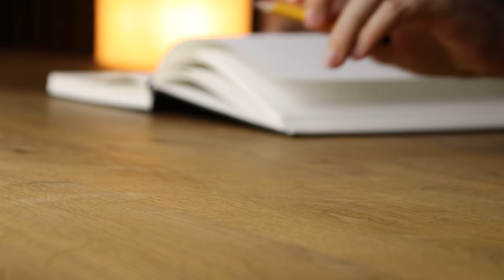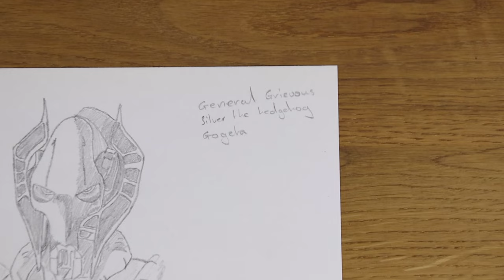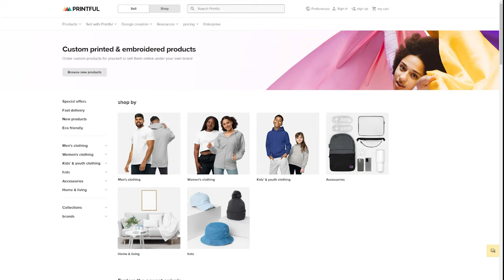Professional Artist VS Kids Art Challenge - Over 20 YEARS Difference !!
A big thank you to PRINTFUL for Sponsoring today's video with their incredible services !!
If you want to turn your Hobby into a Profession PRINTFUL Can help you

This was truly an emotional journey today... Revisiting art I thought had been lost to time. While I do not consider myself an artist anymore, having lived a fulfilling life as one for many years. I hope that my videos and content reach you, and inspire you on your journey!

Which was YOUR favorite drawing today?

Sonic The Hedgehog, Star-wars X Dragonball Z or Mario Kart Racer...

If you enjoyed today's video I will certainly provide you with another real soon.
Keep your ideas flowing and let me know of anything you would like to see me try!

All music featured as part of a Paid License via Artlist